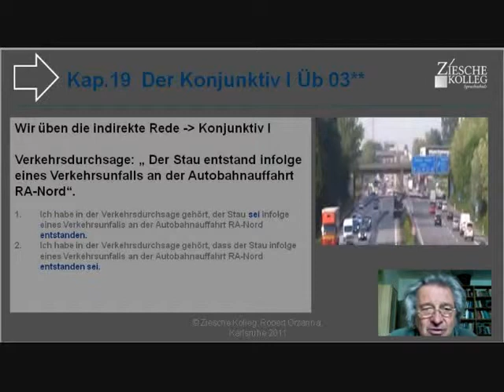Kap. 19 A2-DSH-Vorber. Der Konjunktiv I indirekte Rede Üb-Beispiel 03